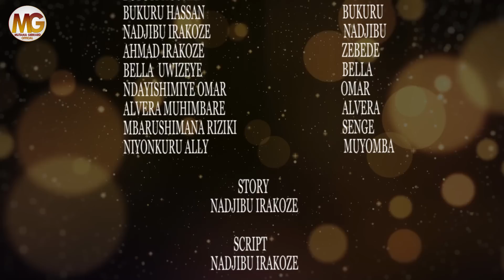INDYANE SERIES S01 EP8//😭Muyomba akubiswe na Senge